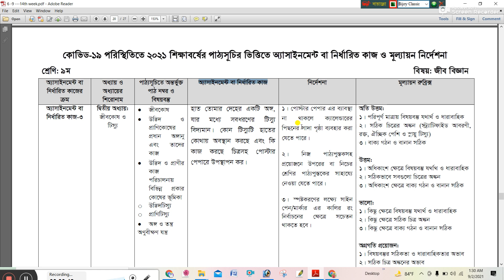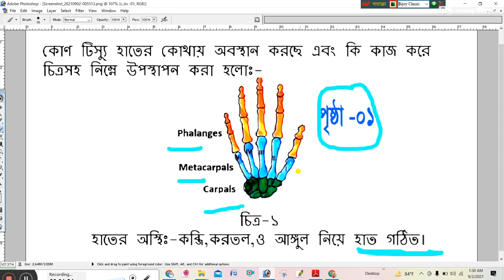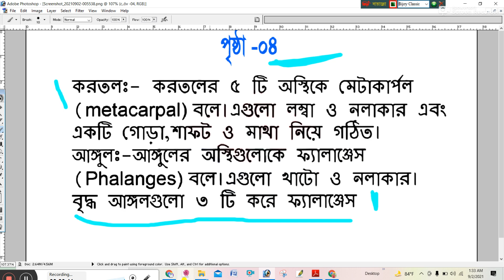Class 9 Biology Assignment 21 14th Week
Class 9 Biology Assignment 2021 14th week || নবম শ্রেণির জীববিজ্ঞান এসাইনমেন্ট||Assignment Class 9

Class 9 biology Assignment 14th Week | Class 9 Assignment 14th Week | Assignment Class 9 14th Week

assignment
assignment answer
assignment solution
assignment 2021
এসাইনমেন্ট
এসাইনমেন্ট ২০২১
৯ম শ্রেনির এসাইনমেন্ট
৯ম শ্রেনির এসাইনমেন্ট ২০২১
৯ম শ্রেনির এসাইনমেন্ট ৯ম সপ্তাহ
৯ম শ্রেনির এসাইনমেন্ট ৮ম সপ্তাহ
৯ম শ্রেনির এসাইনমেন্ট উত্তর
assignment solution for class 9
assignment 2021
new assignment 2021
৯ম শ্রেনির জীববিজ্ঞান এসাইনমেন্ট উত্তর
৯ম শ্রেনির পদার্থবিজ্ঞান এসাইনমেন্ট উত্তর
৯ম শ্রেনির হিসাববিজ্ঞান এসাইনমেন্ট উত্তর
৯ম শ্রেনির ফিন্যান্স ও ব্যাংকিং এসাইনমেন্ট উত্তর
৯ম শ্রেনির পৌরনীতি ও নাগরিকতা এসাইনমেন্ট উত্তর
৯ম শ্রেনির ইতিহাস ও বিশ্বসভ্যতা এসাইনমেন্ট উত্তর
৯ম শ্রেনির বাংলাদেশ ও বিশ্বপরিচয় এসাইনমেন্ট উত্তর
৮ম সপ্তাহের এসাইনমেন্ট উত্তর
৯ম সপ্তাহের এসাইনমেন্ট উত্তর
assignment answer
class 9 saririk sikkha assignment 12th week
class 9 chemistry assignment 12th week
assignment class 9 12 week
৯ম শ্রেণির অ্যাসাইনমেন্ট ১২তম সপ্তাহ
12th assignment class 9
class 9 assignment 11th week assignment 2021
class 9 career sikkha assignment
class 9 career sikkha assignment 2021
class 9 career sikkha assignment 10th week
৯ম শ্রেণির এসাইনমেন্ট
৯ম শ্রেণির এসাইনমেন্ট ১০ম সপ্তাহ
৯ম শ্রেণির ইসলাম শিক্ষা এসাইনমেন্ট ১০ম সপ্তাহ
৯ম শ্রেণির ইসলাম শিক্ষা এসাইনমেন্ট ২০২১
৯ম শ্রেণির বিজ্ঞান এসাইনমেন্ট ২০২১
৯ম শ্রেণির বিজ্ঞান এসাইনমেন্ট ২০২১
৯ম শ্রেণির এসাইনমেন্ট ৯ম সপ্তাহ
class 9 science assignment 2021
assignment
assignment answer
assignment solution
assignment 2021
এসাইনমেন্ট
এসাইনমেন্ট ২০২১
এসাইনমেন্ট 2021
৯ম শ্রেনির এসাইনমেন্ট
৯ম শ্রেনির এসাইনমেন্ট ২০২১
৯ম শ্রেনির এসাইনমেন্ট ৯ম সপ্তাহ
৯ম শ্রেনির এসাইনমেন্ট ১০ম সপ্তাহ
৯ম শ্রেনির এসাইনমেন্ট উত্তর
new assignment
assignment 2021
৯ম শ্রেনির বাংলা এসাইনমেন্ট উত্তর
৯ম শ্রেনির ইংরেজি এসাইনমেন্ট উত্তর
৯ম শ্রেনির গণিত এসাইনমেন্ট উত্তর
৯ম শ্রেনির বিজ্ঞান এসাইনমেন্ট উত্তর
৯ম শ্রেনির বাংলাদেশ ও বিশ্বপরিচয় এসাইনমেন্ট উত্তর
৯ম শ্রেনির ইসলাম শিক্ষা এসাইনমেন্ট উত্তর
৯ম শ্রেনির কৃষি শিক্ষা এসাইনমেন্ট উত্তর
৯ম শ্রেনির গার্হস্থ্য বিজ্ঞান এসাইনমেন্ট উত্তর
education
talukdar academy
english apps
time for school
৯ম সপ্তাহের এসাইনমেন্ট উত্তর
১০ম সপ্তাহের এসাইনমেন্ট উত্তর
assignment answer

Arfat Academy  1.0 অনলাইন ভিত্তিক এমন একটি প্লাটফর্ম যেখানে শিক্ষার্থীরা সকল বিষয়ের উপর ক্লাস পেয়ে থাকে। মানসম্মত ইনস্ট্রাক্টর,কোয়ালিটিসম্পন্ন ভিডিও,অসাধারণ লেকচার এর মাধ্যমে আমরা শিক্ষার্থীদের শিখিয়ে থাকি।